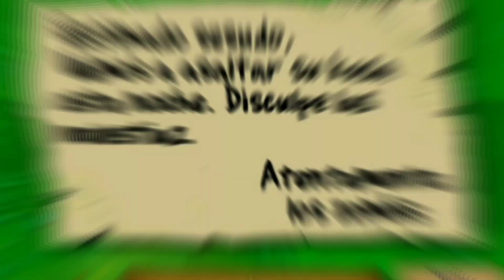Plantas 🆚 Zombies parte 1